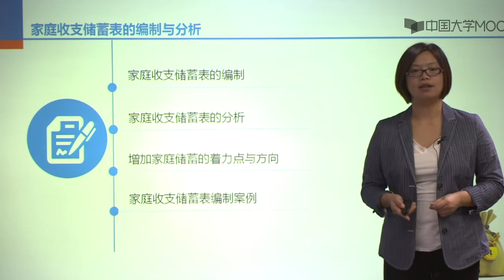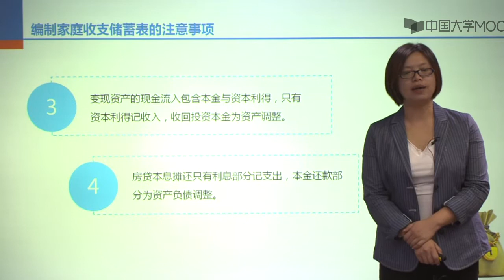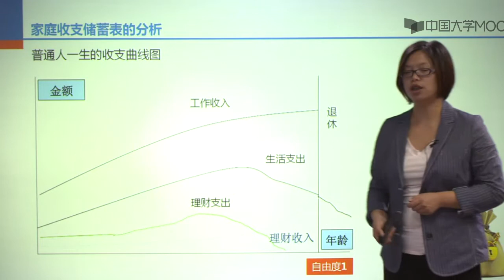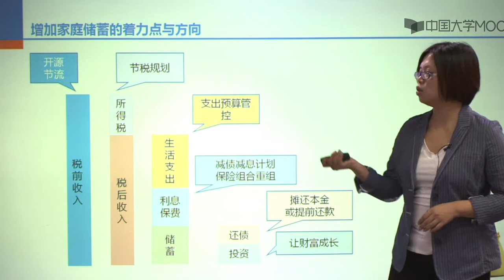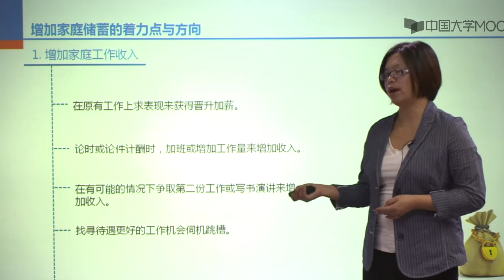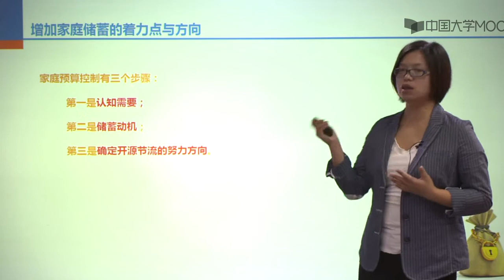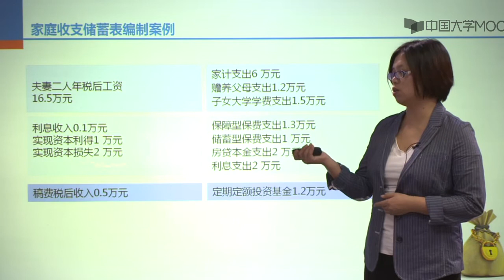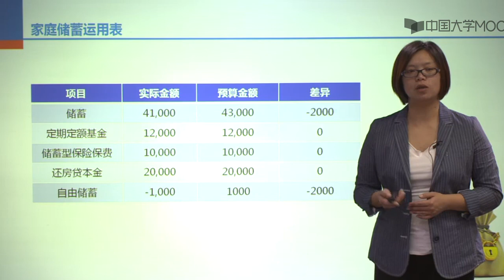家庭理财 家庭财务报表编制与分析 家庭收支储蓄表的编制与分析EP21